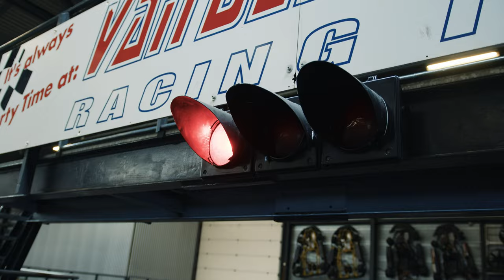Van Scooter Racer Naar Een Miljoenen Autobedrijf!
Van Scooter racer naar een miljoenen autobedrijf! In deze aflevering van Kort Door De Bocht, ga ik samen met Oscar Gräper op pad. We bespreken hoe hij aan mooie auto's komt en hoe hij is begonnen met ondernemen. Daarnaast gaan we ook nog samen racen/karten. Benieuwd naar de volledig video? Kijk dan snel 👀

Ook zulke toffe schoenen? Bekijk ze hier!

Meer zien?